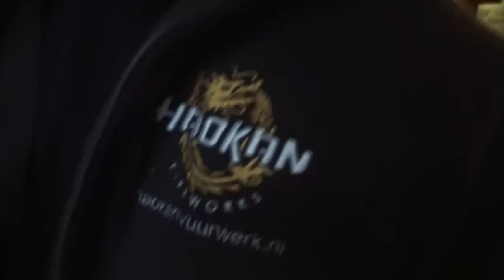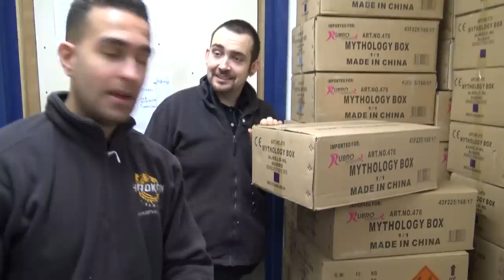Vuurwerk kopen in Nederland! | & AFSTEKEN!